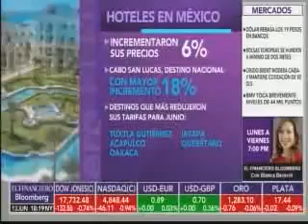ENTREVISTA VIAJEMOS TODOS POR MÉXICO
Entrevista a Guillermo Romero, vicepresidente de la Concanaco Servytur, sobre el programa "viajemos todos por México" para el Financiero tv